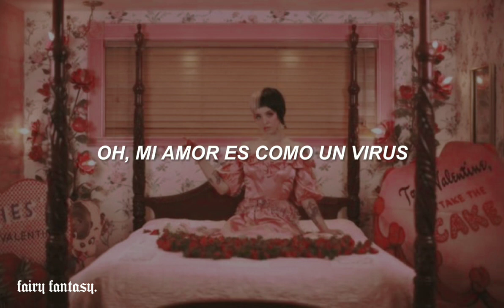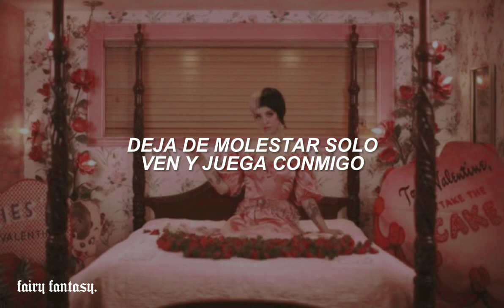melanie martinez - cooties (unreleased)『sub. español』